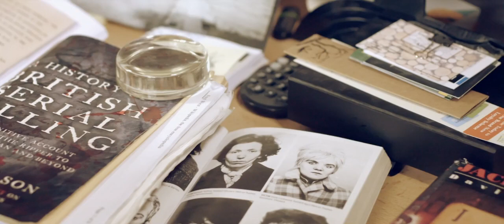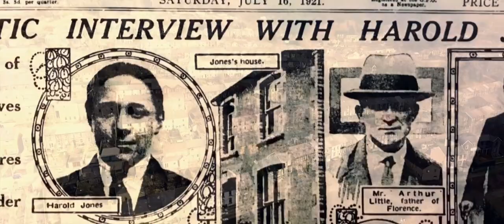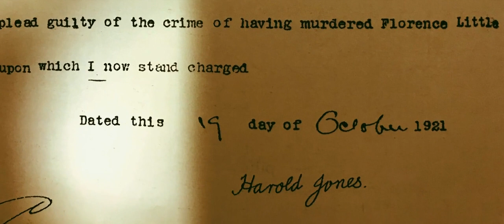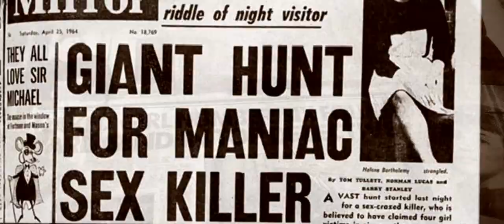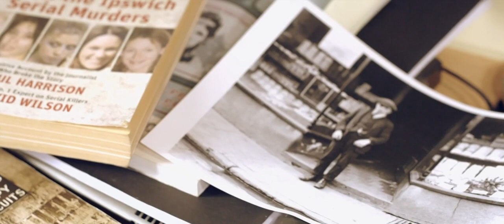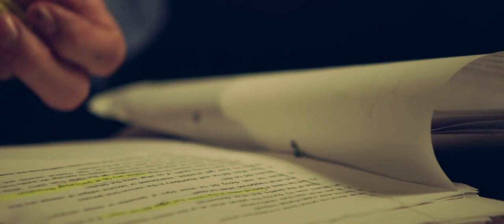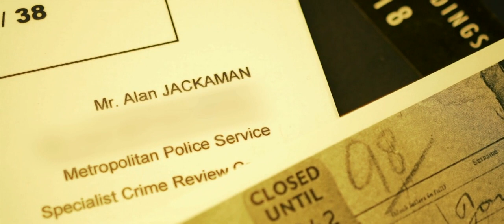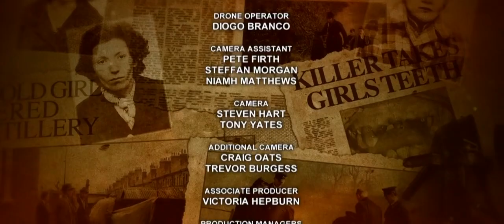Unsolved Murder. Dark Son: The Hunt for a Serial Killer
Documentary following an investigation to solve the 'Jack the Stripper' murders, the biggest unsolved serial murder case in British criminal history.